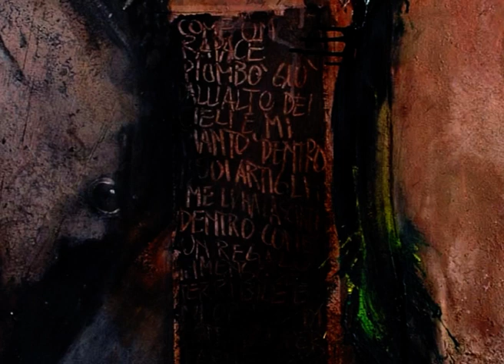Greco Ferdinando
Ferdinando Greco
"E’ nato nel 1939 e ha studiato a Milano, dove ha insegnato al Liceo Artistico Statale. La sua prima esposizione risale al 1964 al Premio San Fedele e al Premio Varese Arte, dove si è aggiudicato il primo posto. Il curriculum espositivo annovera tra le occasioni più importanti le personali a Pavia, Università agli Studi - Collegio Cairoli (1978), a Losanna (1981) e a Esslingen (1984), oltre alle svariate mostre collettive tra le quali "Cara Morte" (a cura di Tommaso Trini) nel 1978 , "Trash" al Mart di Trento e Rovereto (a cura di Lea Vergine) nel 1997 e "Immagini di culto" al Museo di Valencia (Spagna) nel 1998. Recentemente è stato uno dei protagonisti della mostra "Nel profondo" organizzata dal Chiostro di Voltorre e itinerante al Museo Ludwig di Koblenz e al Museum der Stadt di Ratingen (Germania). Ferdinando Greco prende parte annualmente alla mostra "Lo spirito del lago" che ha luogo all' Isolabella da giugno a novembre e che riunisce artisti internazionali che intervengono negli spazi storici dell'isola sul lago Maggiore. La stessa mostra, a cura di Hartmut Kraft, si svolge a Colonia nei mesi invernali. La galleria Il Chiostro ha dedicato a Ferdinando Greco due personali, una nel 1991 e l'ultima nei mesi di gennaio e febbraio dal titolo Materia e sentimento (Catalogo bilingue italiano-tedesco disponibile, con testi di Lorella Giudici e Hartmut Kraft). " Notizie riprese del sito della Galleria Il Chiostro di Saronno. Intervista di Armando Caimi.